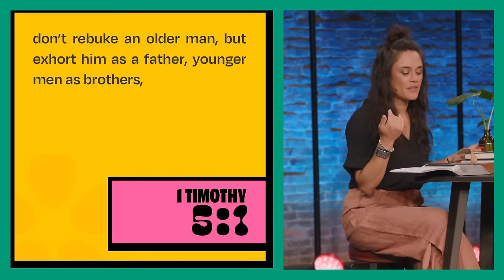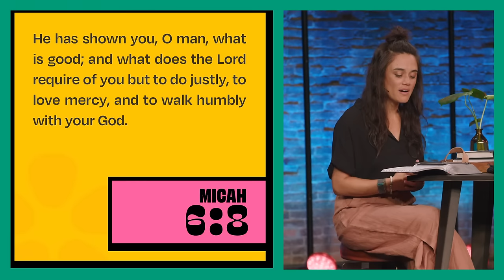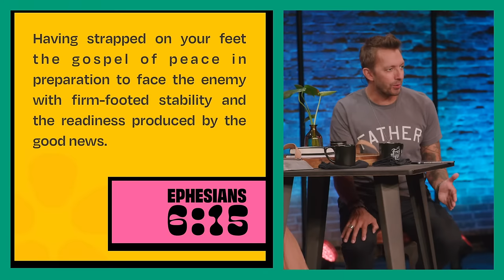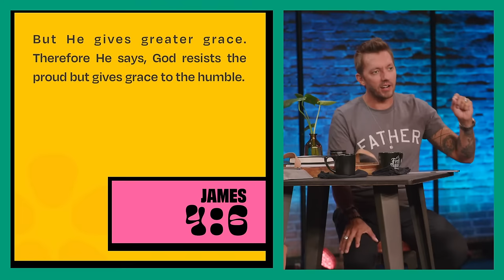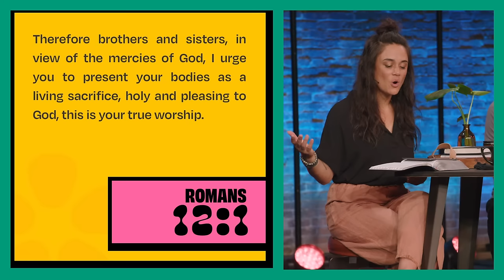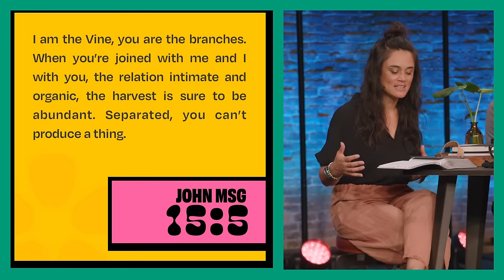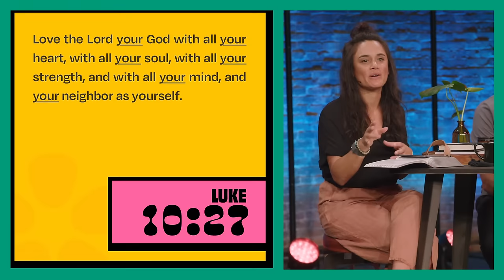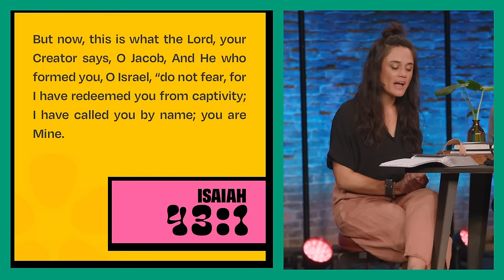Father Figure | Pastor Levi and Jennie Lusko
The secret to a good father figure? Walk humbly with your God.

00:37 Title of Sermon- Father Figure
06:58 1 Timothy 5 Verses 1 and 2
08:14 What’s a secret to a good life?
09:22 Micah 6 Verse 8
09:58 Point 1- Walk Humbly With Your God
11:13 Story Pastor Levi’s Broken Femur
16:37 Walking is a weapon
17:19 Ephesians 6 Verse 15
18:32 Point 2- Walk Humbly With Your God
19:47 Pride is the original sin
20:18 Shane Kimbrough, a space walking picture and story
22:53 James 4 Verse 6
23:58 C.S Lewis quote
24:42 Isaiah 57 Verse 15
25:09 Tony Evans quote
25:22 Romans 12 Verse 1
27:38 Point 3- Walk Humbly With Your God
29:16 John 15 Verses 4-5 (MSG)
31:30 Point 4-  Walk Humble With Your God
31:50 Luke 10 Verse 27
33:24 Isaiah 43 Verse 1
34:32 God Has written YOUR name in His Palm
35:17 Point 5-  Walk Humbly With Your God
35:32 Micah 6 Verse 8 (MSG)
37:12 What does it look like to be a father figure?
38:18 Humility unlocks Humility
38:46 Pastor Levi’s reminder of humility
45:39 Ending Prayer